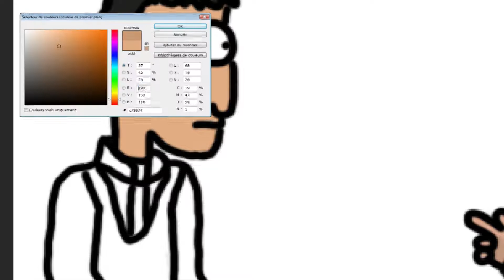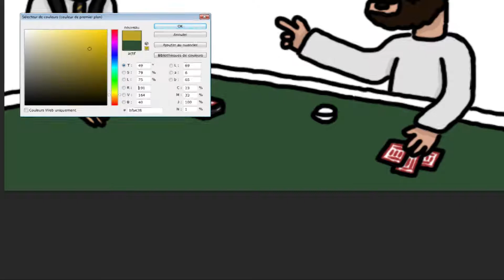Draw ! TrollMan Draw ! Show 2018 : Altair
Cette année 2018, vous propose un Draw ! TrollMan Draw ! Show avec encore des streamers Twitch caricaturés et à découvrir, sur cette vidéo il s'agit de la chaîne de Altair (Anciennement AltairHunter) :